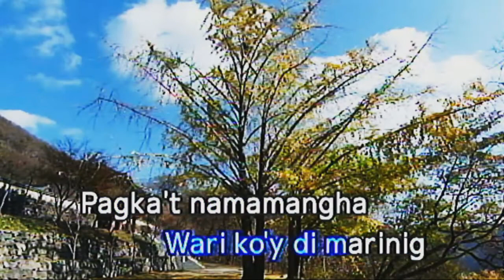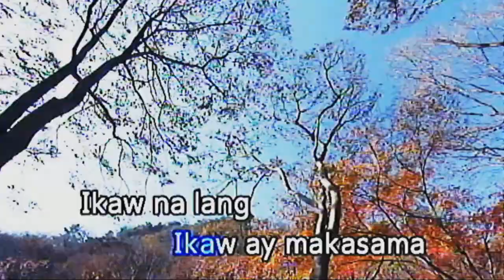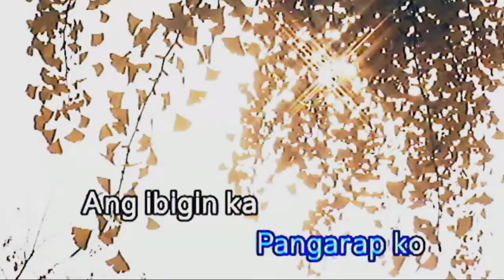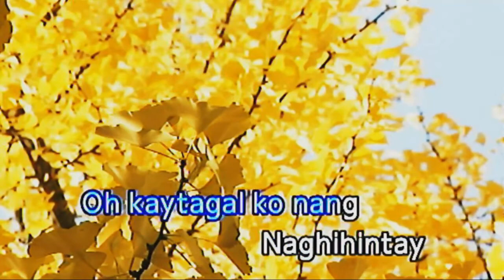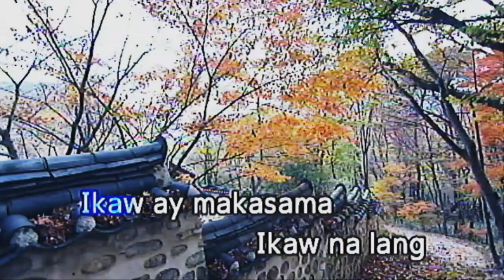[026795] Pangarap Ko Ang Ibigin Ka - Regine Velasquez_ Kumyoung Vivaus Mini 2 Karaoke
Requested by Christian Kharl Bonite.